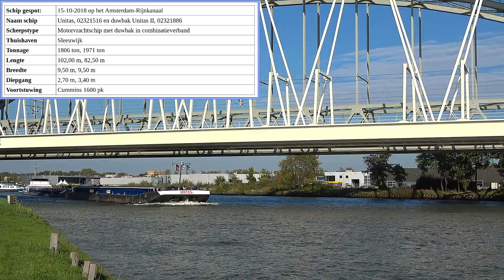⛴ 'UNITAS' vrachtschip, 02321516 en Unitas II, duwbak, 02321886, in combinatieverband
Combinatieverband Unitas, 190 m lang, totaal 4000 ton, 1600 pk Cummins voortstuwing, daar kan wel wat mee vervoerd worden..